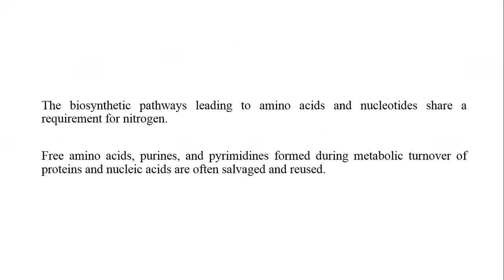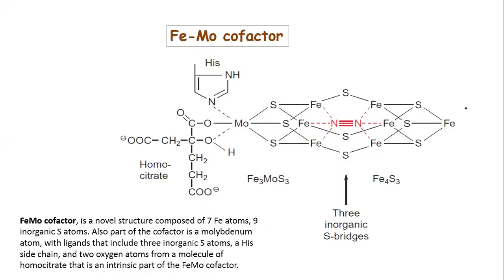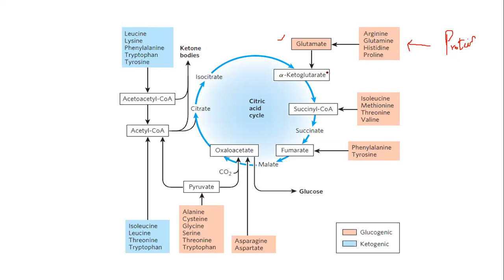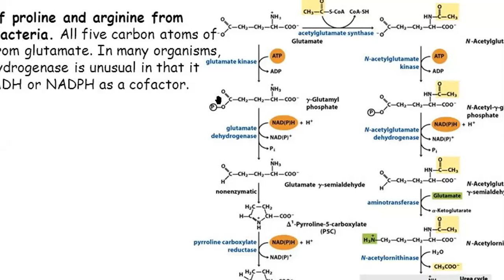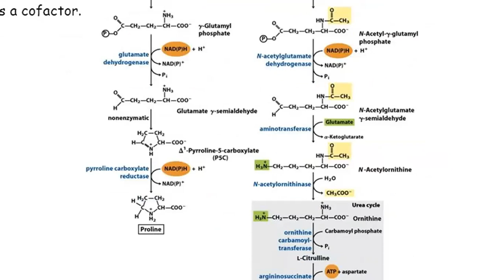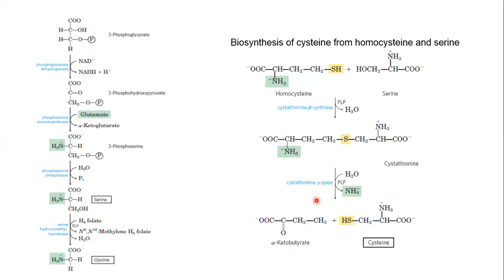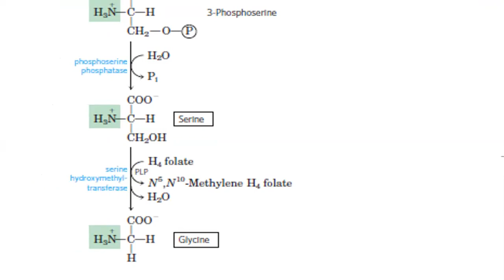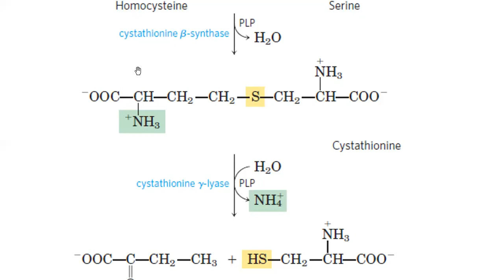Amino Acid Anabolism Lec 1